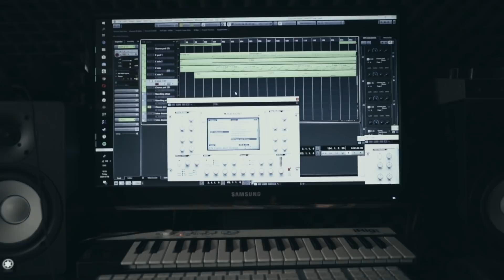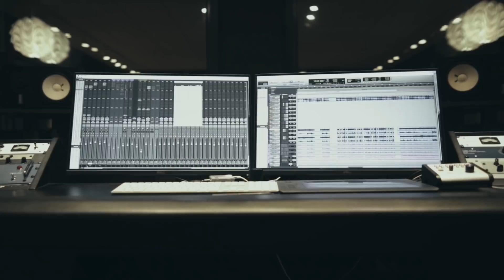AMARANTHE - Making Of 'Manifest' - Episode #1 (OFFICIAL DOCUMENTARY)